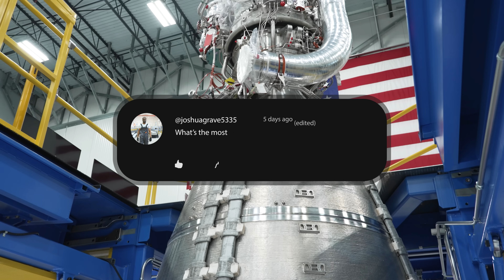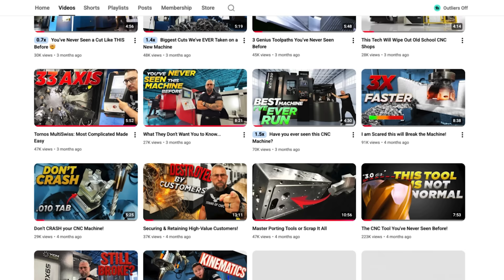Biggest Mistake Companies Make When Machining for Top Tier Customers